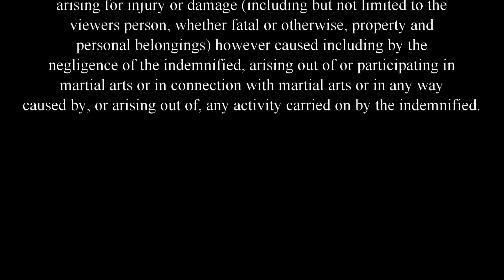On Guard Hook Kick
Shaolin Kung Fu - On Guard Hook Kick